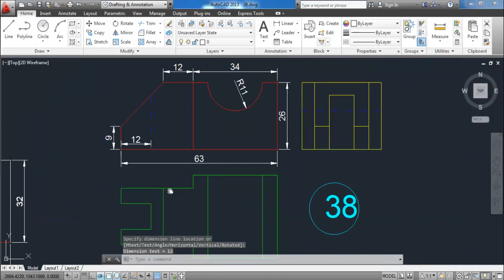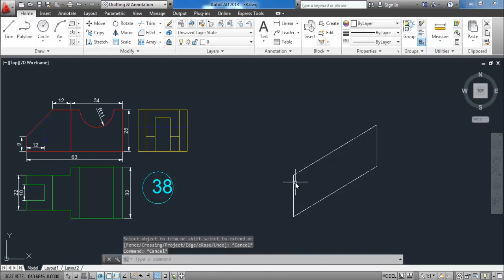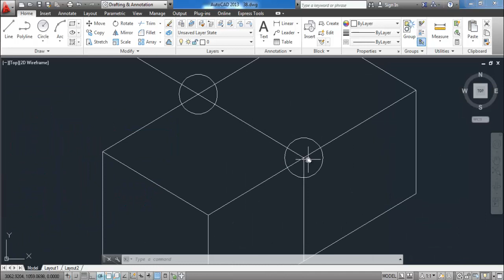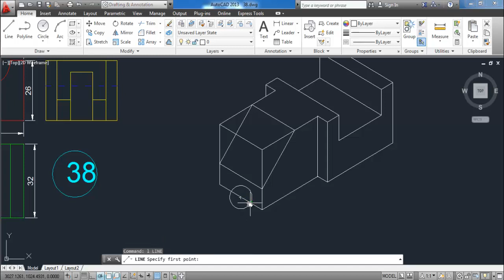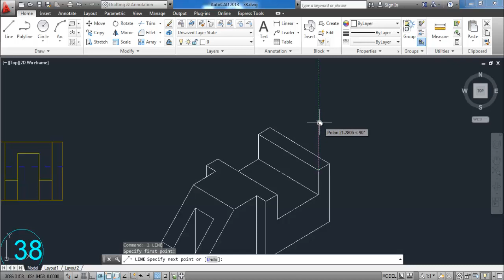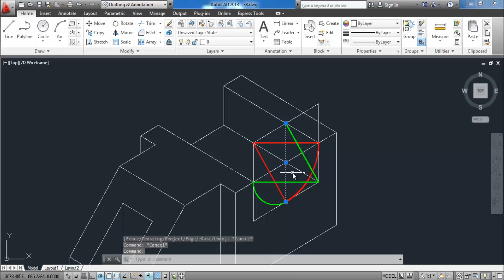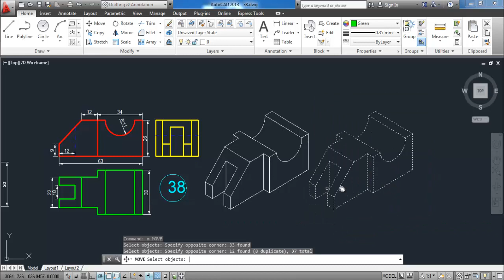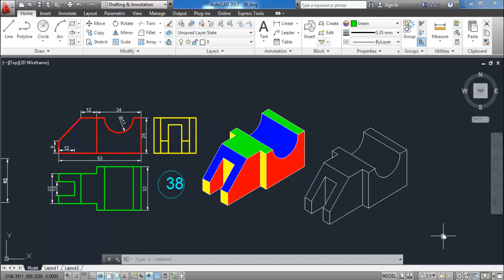38 isometric الايزوميتريك